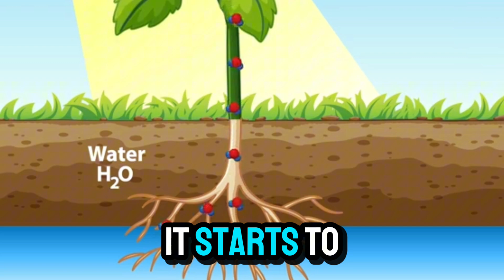Photosynthesis for Kids! Educational Science Video | Songs for Learning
Sing along and learn all about photosynthesis in this fun, catchy children's song! Join us as we explore how plants use sunlight, water, and air to make their own food—and even give us the oxygen we need to breathe!

Perfect for kids, classrooms, and curious little scientists, this educational video makes learning about nature exciting and easy to understand.

What you'll learn:

What photosynthesis is

How plants use sunlight, water, and carbon dioxide

Why plants are so important to our planet!